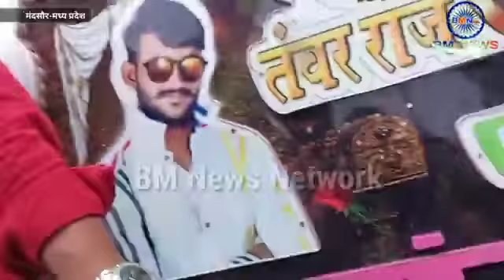R.p.❤️💝 जय भीम जय जोहार मंदसौर मध्यप्रदेश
विश्व आदिवासी दिवस के मोके पर
 भीम आर्मी राष्ट्रीय उपाध्यक्ष टाइगर मंजीत  सिंह नौटियाल का जोरदार स्वागत